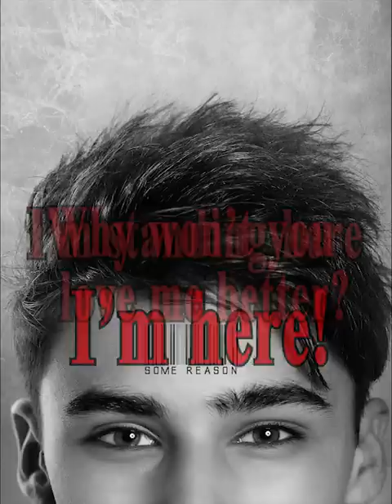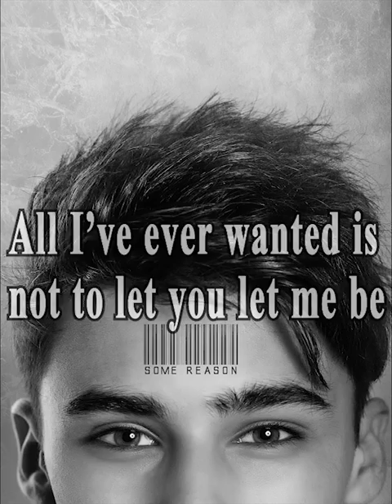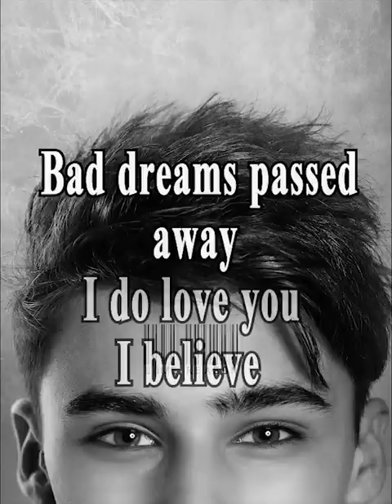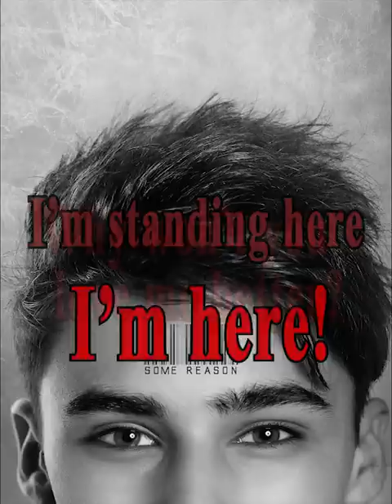Some Reason - "You Belong to Me" (Official Lyrics Video)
Děkujeme Michal Kuczný ze studia Epicsound za mix a Jan Vorel za lyrics video.

Our thanks go to Michal Kuczny from Epicsound studio for mixing and Jan Vorel for making the lyrics video.

Some Reason @2015